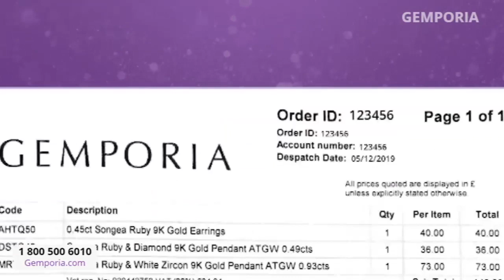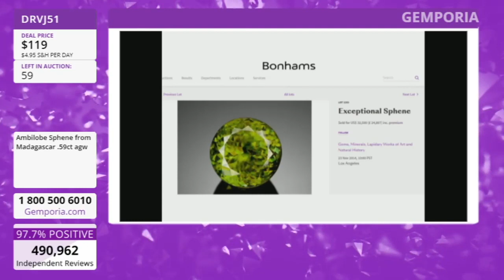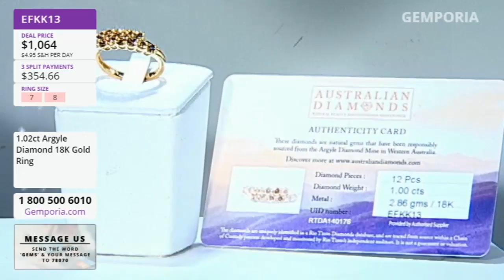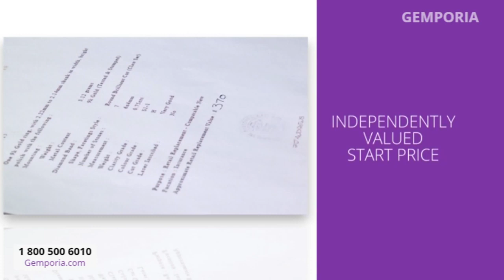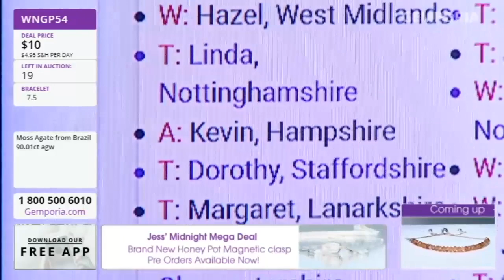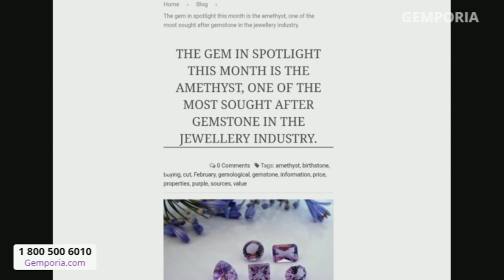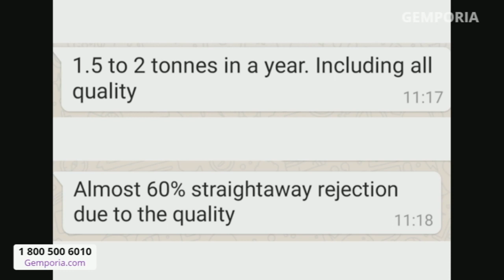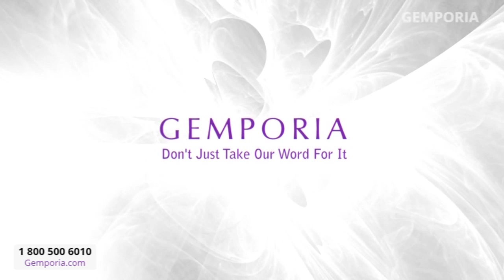Gemporia Live Jewellery Auctions - US Stream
Gemporia offers quality jewelry featuring genuine gemstones at incredible prices. From all-time classics like Diamond, Pearl and Sapphire to hidden treasures such as Alexandrite, Tanzanite and Csarite, we scour the globe for the very best gemstones to set into our jewelry. Because we go direct to the source, we are able to bring you our selection of rings, pendants, earrings, bracelets and necklaces at remarkably low prices.

How does it work? When each auction starts, the price will begin to drop. When the auction ends, everybody who bought in that auction pays the final low price. During each auction, our knowledgable and friendly hosts will explain the fascinating details of each piece and the history behind the gemstones it contains. It's easy to buy. You can either call the number on screen and talk to one of our friendly operators, or head over to gemporia.com and click 'watch live', after which you'll be able to add on-air items to your basket.

We hope you enjoy watching Gemporia's live jewelry auctions and collecting Mother Nature's finest genuine gemstones.